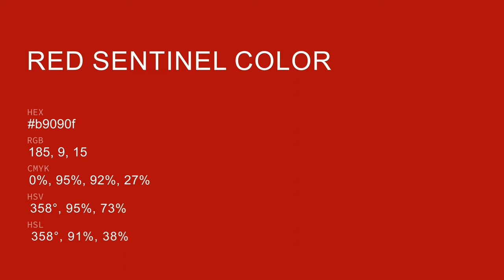Red Sentinel color b9090f hex color - Red color - Cool color b9090f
What color is Red Sentinel ? b9090f hex color - Red color - Cool color b9090f

Hex b9090f Color Code is also known as Red Sentinel color.